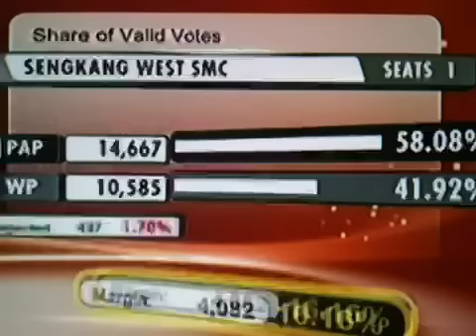Lam Pin Min Wins Sengkang West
Official announcement of Dr Lam Pin Min's strong win in Sengkang West SMC - Singapore Elections, 2011